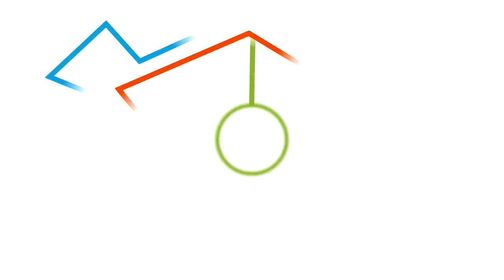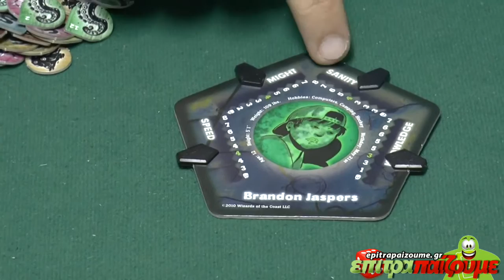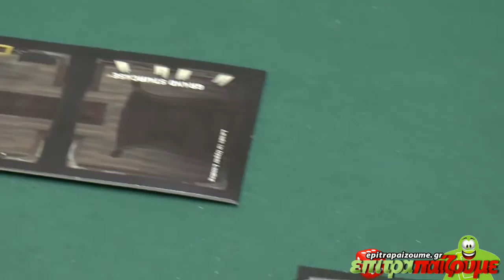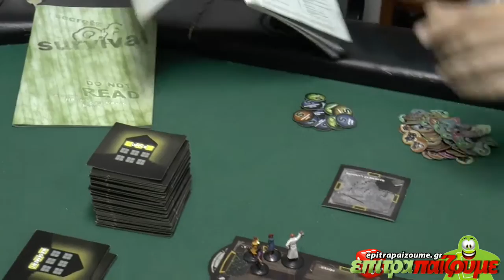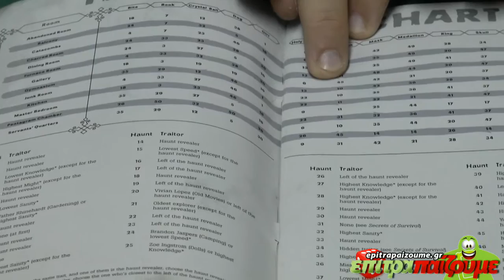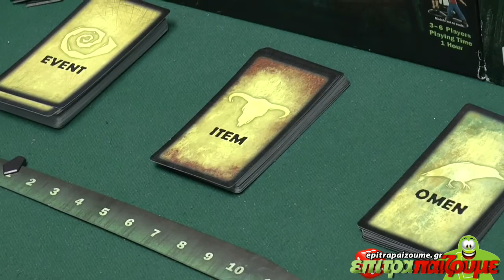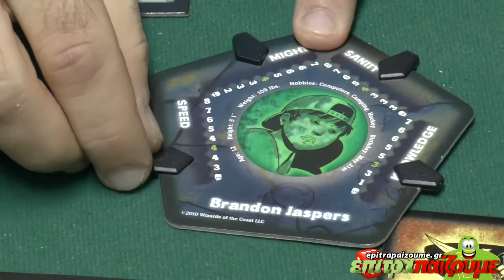Betrayal at House on the Hill - How to Play Video by Epitrapaizoume.gr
Δείτε την παρουσίαση μας για το Betrayal at House on the Hill
Περισσότερα για το παιχνίδι εδώ: